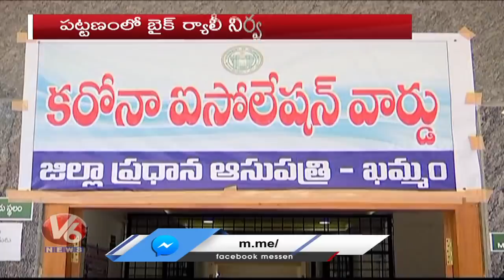Coronavirus Danger Bells In Telangana, All districts on High Alert | V6 News